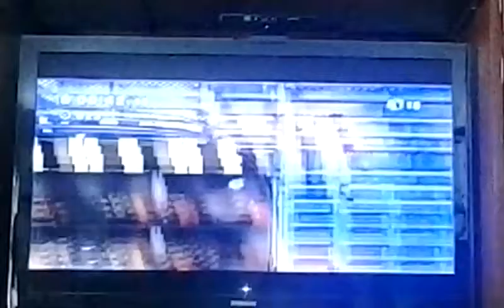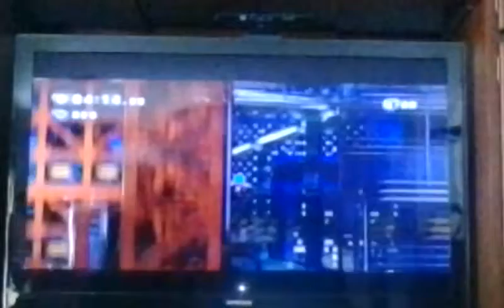Speed highway act 1